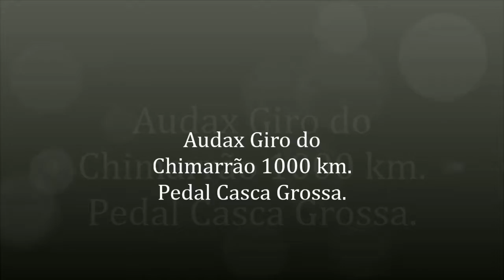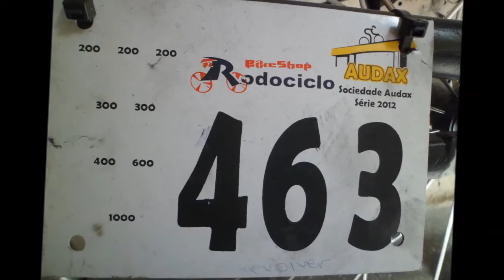Giro Do Chimarrão. O Filme.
Audax Giro do Chimarrão. O Filme.